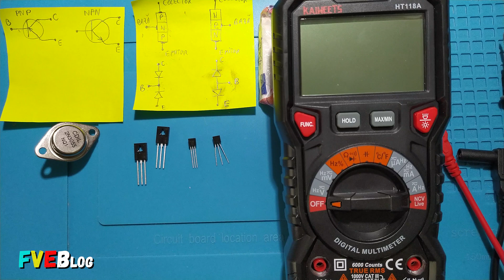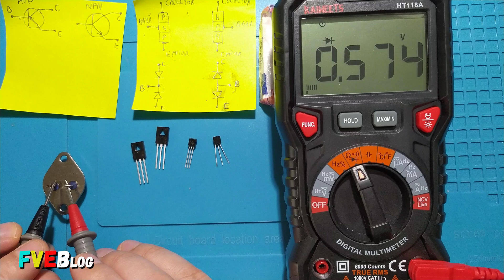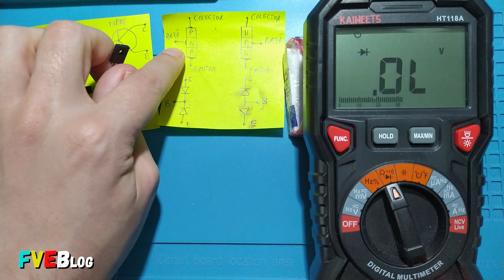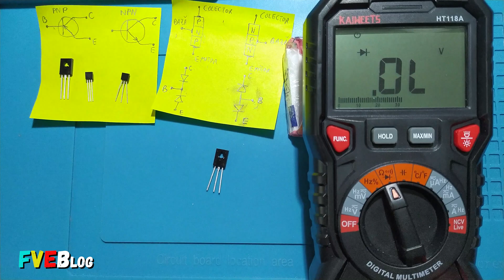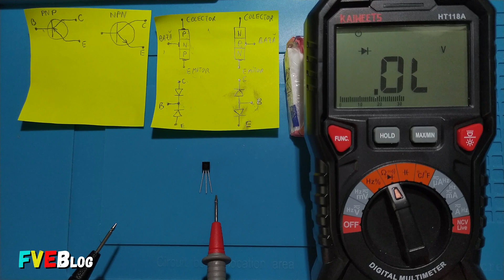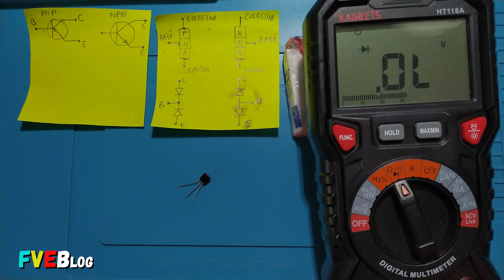Cum masuram corect un tranzistor bipolar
✅Salutare! In clipul de fata, am prezentat in mare tranzistorul bipolar si cum masuram / testam tranzistoarele bipolare.